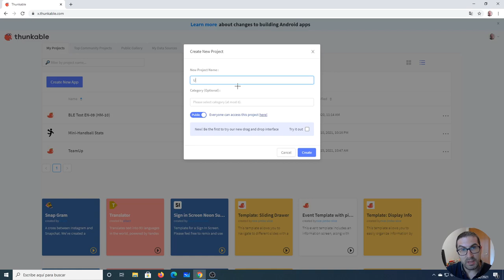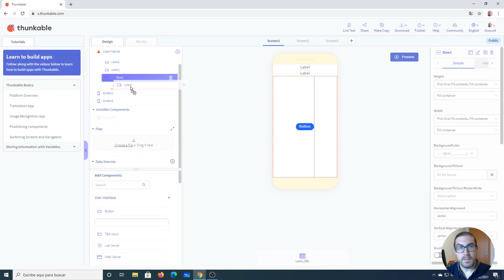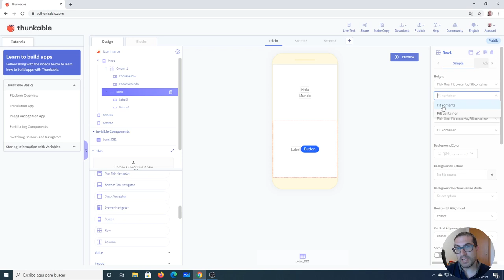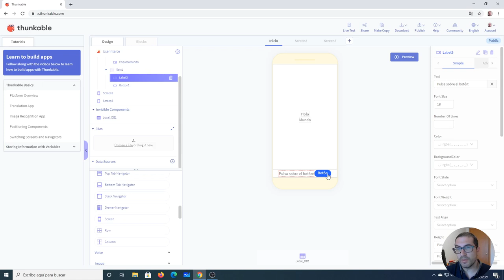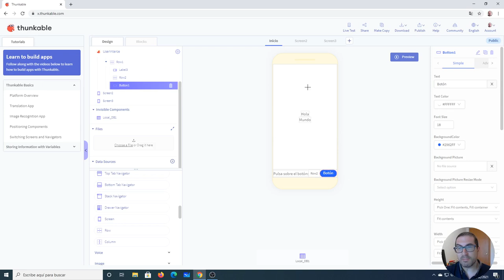Creación de Interfaces Básicas de Usuario (Parte 1) | Tutorial Thunkable X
Este vídeo explica cómo los componentes de Thunkable X para aprender a manejar su interfaz y comprender algunas de sus características básicas. Si quieres contribuir al desarrollo de video tutoriales:

Este video forma parte de un conjunto de video tutoriales creados para personas (incluido jóvenes y adultos) que quieren aprender a desarrollar Apps para Android o iOS con Thunkable X.